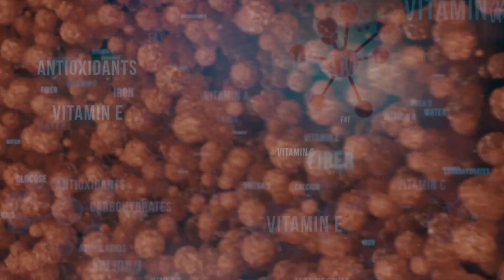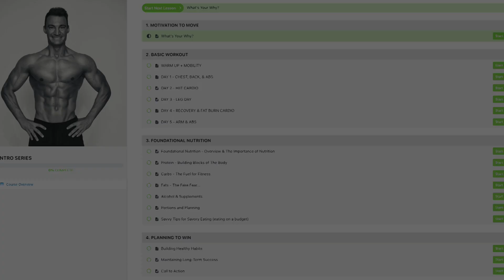How I've Lost Weight Without Tracking Calories (And You Can Too!) 5 Tips!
5 Strategies to Lose Weight Without Counting Calories (Bonus Workout and Nutrition Plan Included!)

Are you tired of the endless calorie counting and restrictive diets that leave you feeling deprived? Well, you're in luck! In this video, I'll unveil five effective strategies that will help you shed those extra pounds without the need to constantly monitor your calorie intake. Plus, stick around until the end for a special bonus – a free workout and nutrition plan that you can start using right away to jumpstart your weight loss journey.

Strategy Number One: Embrace Whole Foods
The first step towards sustainable weight loss is to make sure your diet is primarily composed of whole foods. These nutrient-packed foods, such as lean proteins, complex carbohydrates, vegetables, and healthy fats, not only keep you feeling full for longer but also provide your body with the essential nutrients it needs to function optimally. When your body is well-nourished, it's less likely to send out hunger signals, reducing the urge to overeat.

Strategy Number Two: Mindful Eating
Do you eat because you're genuinely hungry, or is it merely appetite or boredom that's driving you to snack? Being mindful of your eating habits is crucial. Learn to differentiate between true hunger and other triggers for eating. Grazing throughout the day can lead to overconsumption, so pay attention to your body's hunger cues and avoid eating out of habit or convenience.

Strategy Number Three: Portion Control
Controlling your portion sizes can be a game-changer. Using smaller plates and filling them with a balance of nutritious foods can help you avoid overeating. Aiming to stop eating when you're about 80% full is a great guideline to prevent that uncomfortable stuffed feeling while still satisfying your hunger.

Strategy Number Four: Stay Hydrated
Dehydration can often be mistaken for hunger. Before reaching for a snack, try having a glass of water. Staying adequately hydrated not only supports overall health but can also help curb unnecessary snacking. Aim to drink at least half your body weight in ounces of water daily and don't forget to replenish your electrolytes to maintain proper hydration.

Strategy Number Five: Get Moving
Regular physical activity is crucial for weight management. Exercise not only burns calories but also boosts your metabolism, making your body more efficient at utilizing the calories you consume. Whether it's a brisk walk, a jog, weightlifting, or any form of exercise you enjoy, the key is to keep your body in motion.

𝐏𝐑𝐎𝐃𝐔𝐂𝐓𝐒 𝐈 𝐔𝐒𝐄